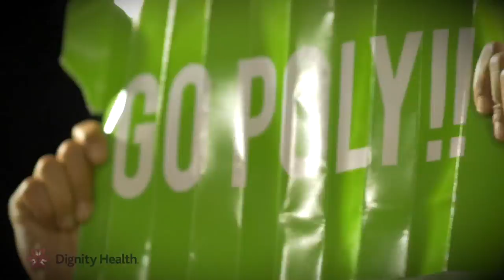2016 Football Intro Video